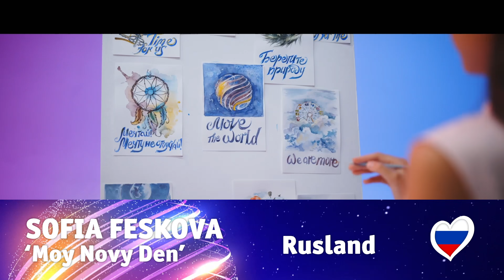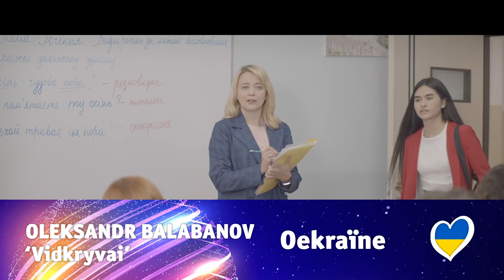#42 (OUD-)FINALISTEN BEKIJKEN DE CONCURRENTIE VAN UNITY 🤩 | JUNIOR SONGFESTIVAL 2020 🇳🇱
In deze video geven (oud-)finalisten hun mening over de concurrentie van UNITY. Wie vinden ze goed en waar gaat hun hart wat minder snel van kloppen? Ook verklappen ze hun top 3. Wat is jouw top 3? Laat het weten in de reacties! 🧡👇